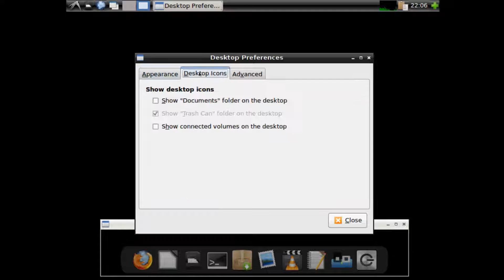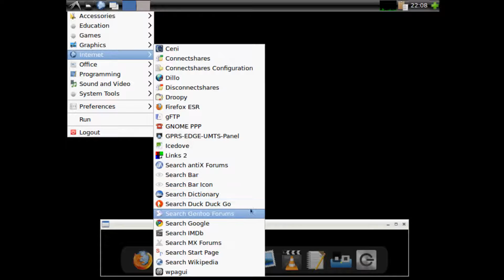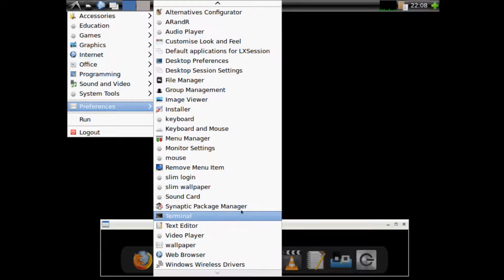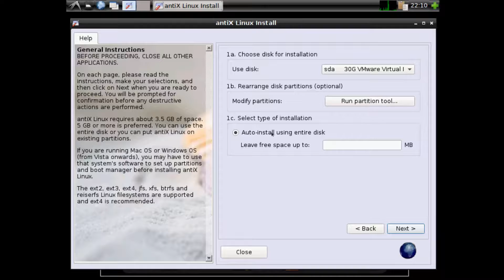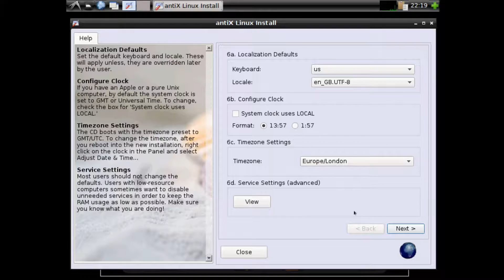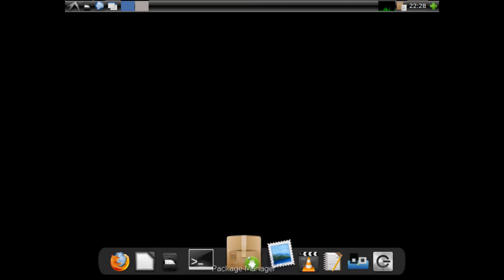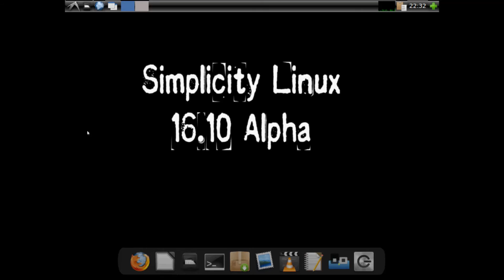Simplicity Linux 16.10 Alpha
Installation and review of the latest relaise of Simplicity Linux 16.10 Alpha, a distribution fast and with LXDE as the default desktop environment.